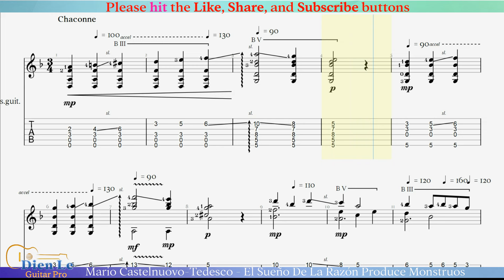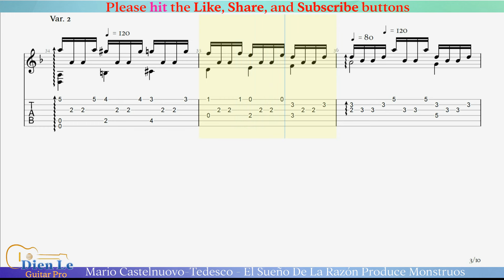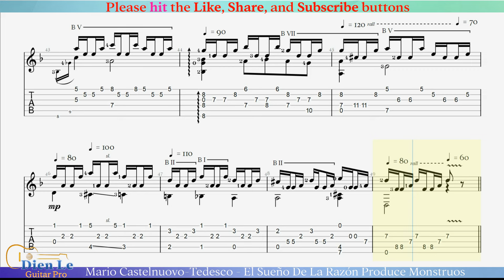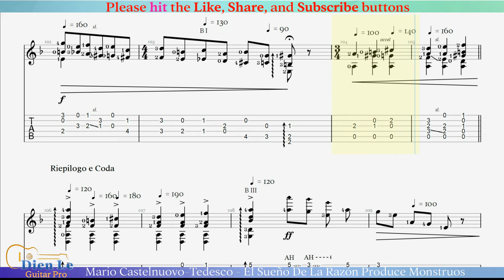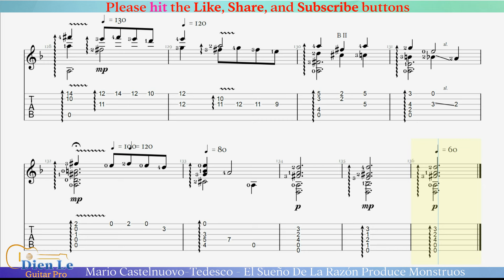El Sueño De La Razón Produce Monstruos - Mario Castelnuovo-Tedesco - For Classical Guitar with TABs